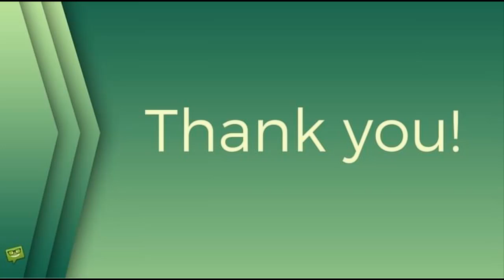Semafor zoranžověl. Jak Praha zareaguje na covid?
Covid-19 (koronavirus SARS-CoV-2), Praha, stars24.cz